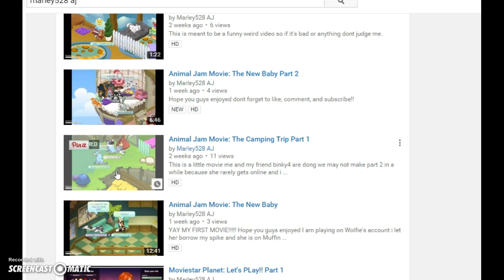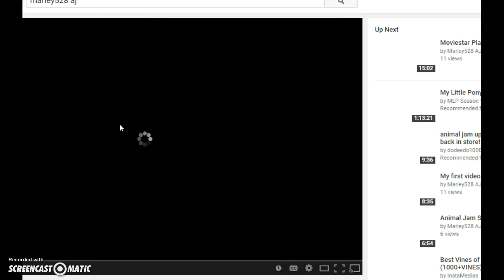Animal Jam: UPDATES!!! #2